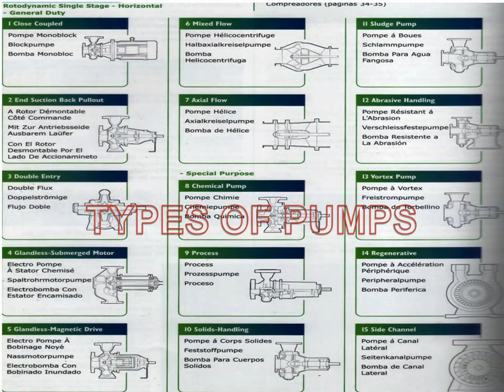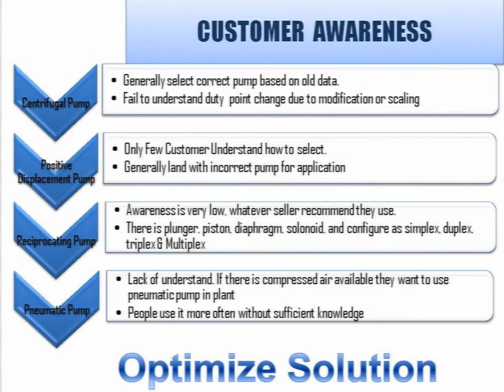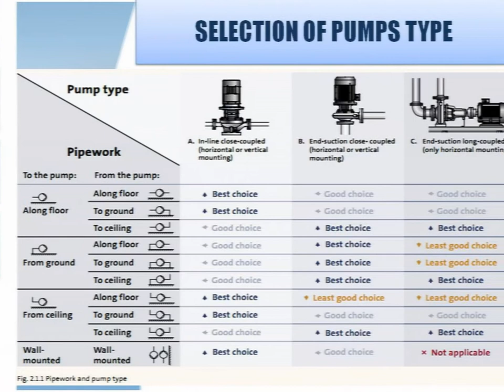OPTIMIZE SOLUTION PUMP & SYSTEM IMPROVEMENT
PUMP CONSULTANT